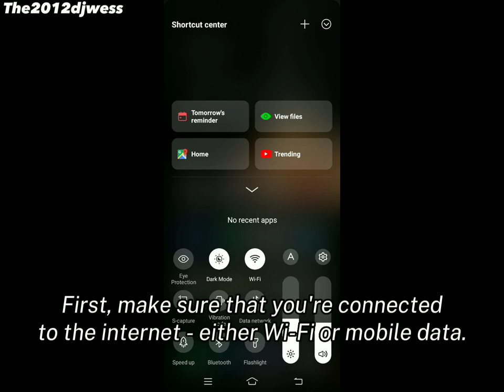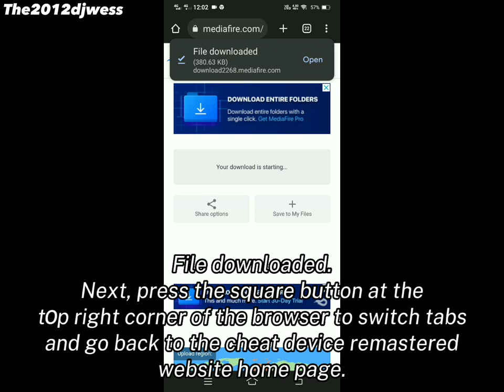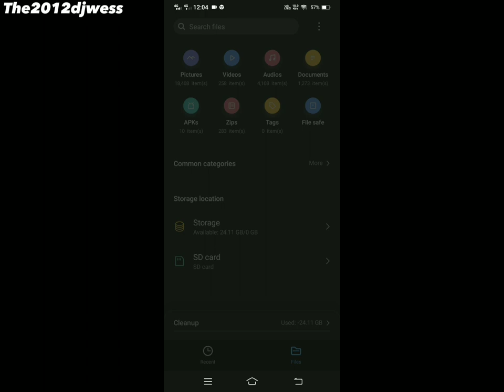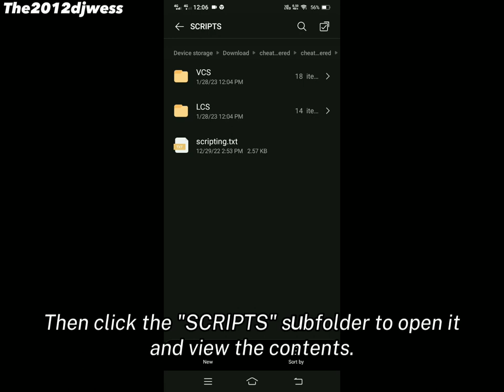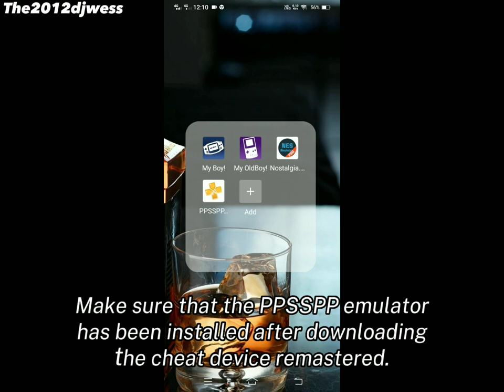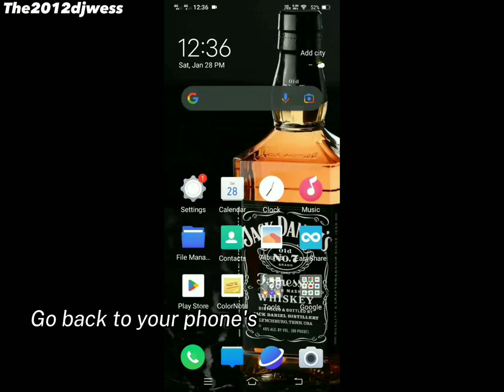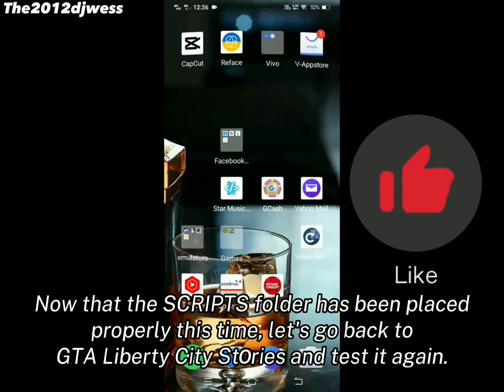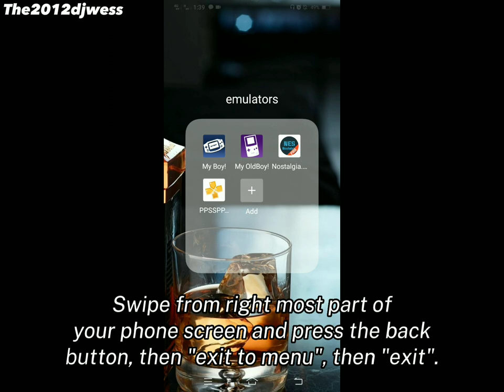How to install the cheat device for both GTA VCS and GTA LCS in PPSSPP emulator (FOR ANDROID) (2023)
Two titles that fit in to this - How to install the cheat device for both GTA VCS and GTA LCS in PPSSPP emulator (for android) (2023) - where to download and how to use the cheat device

So here it is! New and updated video about Edison Carter's cheat device, remastered by Freakler!

In this video, I will show you on how to install the cheat device remastered that works on both GTA Vice City Stories and GTA Liberty City Stories for the PPSSPP emulator exclusively for android smartphones

By the way, PPSSPP means "PlayStation Portable Simulator Suitable for Playing Portably".

*My previous videos:
How to install the cheat device for both GTA VCS and GTA LCS in PPSSPP emulator (for android) (2022)

How to install the cheat device for GTA VCS and GTA LCS in PPSSPP emulator (for android) (original)

CREDITS

*Software used for editing the video: CapCut

- Need for Speed Most Wanted - Menu Music (GBA) (2022 remastered version)
- "Vice Squad" by Craig Conner
- "A Dark March" by Danger Mouse
- Upstate - TrackTribe

TIMESTAMP
01:07 - where to download the cheat device
02:21 - cheat device remastered for PS Vita OLED model; right analog stick camera control plugin
02:32 - cheat device remastered download link!
03:17 - user scripts
09:22 - the CDR folder (the big mistake I made)
11:21 - "no user scripts file found" error message
12:03 - remember the CDR folder?
12:15 - correct method of copying the user scripts
13:02 - testing the CDR and user scripts in GTA Liberty City Stories (PPSSPP)
16:16 - testing the CDR and user scripts in GTA Vice City Stories (PPSSPP)
18:08 - closing remarks

The2012djwess - THE cheat device for GTA LCS and GTA VCS using PPSSPP - FULL TUTORIAL VIDEO]

The2012djwess - where to download and how to use THE cheat device for GTA LCS and GTA VCS using PPSSPP [FULL TUTORIAL VIDEO]

Edison Carter cheat device
edison carter cheat device remastered
gta vcs cheat device
gta lcs cheat device
gta vcs psp
gta vcs ppsspp
gta lcs ppsspp
gta lcs psp
gta vice city stories ppsspp gameplay
gta liberty city stories ppsspp gameplay
gta cheat device
gta liberty city stories psp cheat device
gta vice city stories psp cheat device
gta liberty city stories ppsspp cheat device
gta vice city stories ppsspp cheat device
gta vice city stories tips and tricks
gta liberty city stories tips and tricks
gta vice city stories psp tips tricks hints glitches
gta liberty city stories psp tips tricks hints glitches
gta vice city stories ppsspp tips tricks hints glitches
gta liberty city stories ppsspp tips tricks hints glitches
ppsspp emulator gameplay
how to install gta cheat device ppsspp
how to install gta cheat device remastered ppsspp